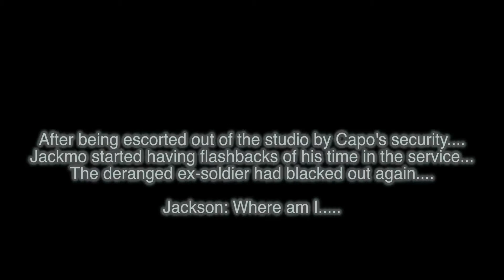OCWFED Turmoil 195 Speakeasy Bedlam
The Dramatic Conclusion to the Capo Genovese Speakeasy Segment!